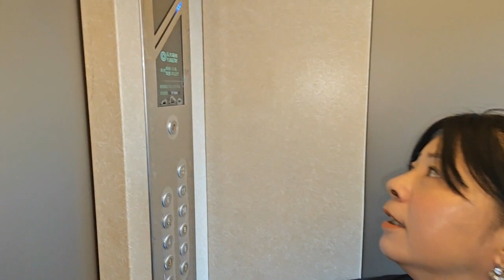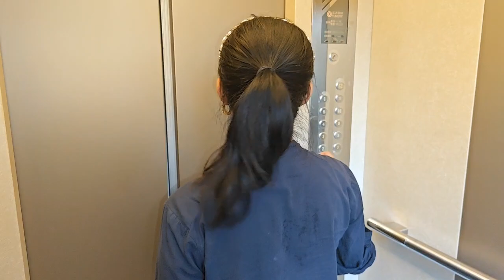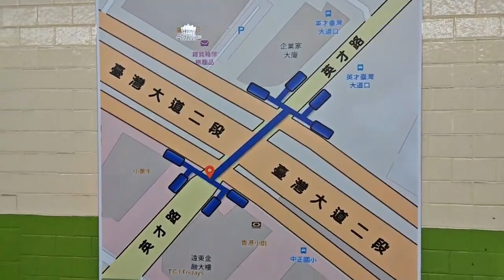2136萬買台中市西區台灣大道英才路口全新整理79坪高樓層景觀電梯辦公大樓含車位 0977188512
2136萬買台中市西區台灣大道英才路口全新整理79坪高樓層景觀電梯辦公大樓含車位
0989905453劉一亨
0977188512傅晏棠